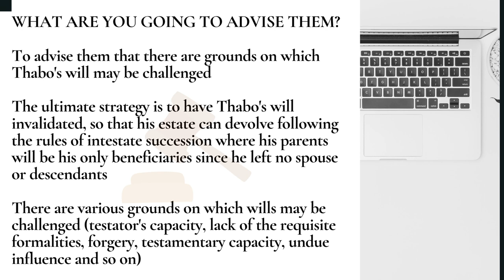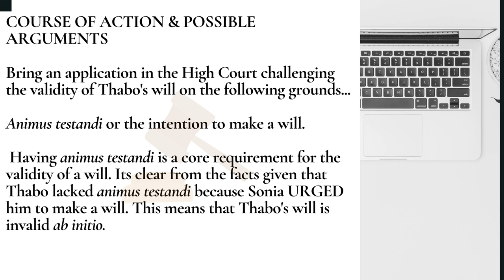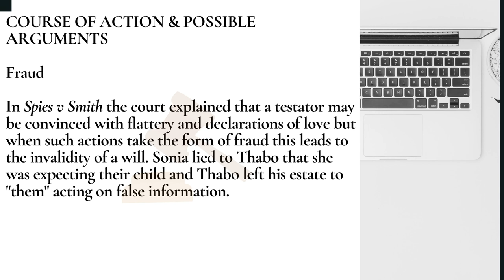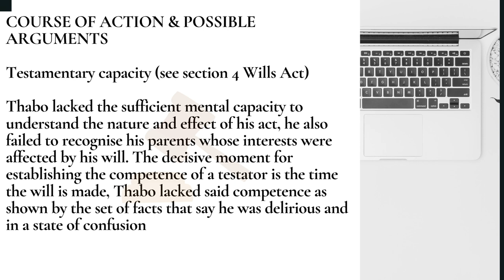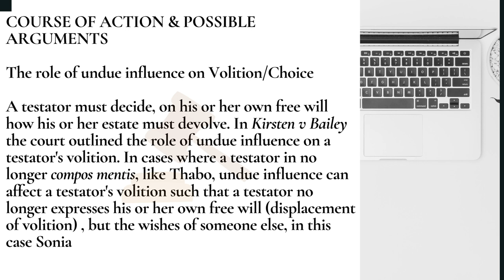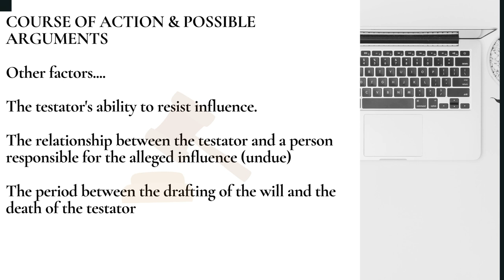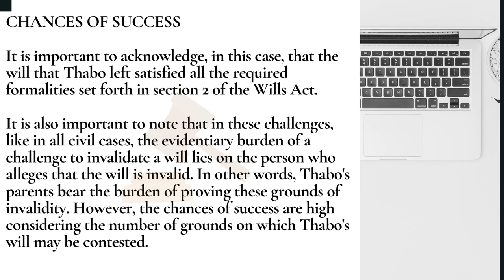PVL2602 LAW OF SUCCESSION 2021 QUESTION 2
A step by step guide on how to approach Question 2 of PVL2602 Assignment 1 of the supersemester.